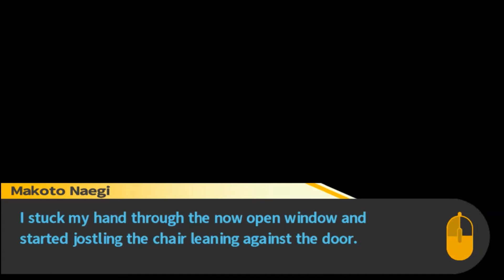Danganronpa Trigger Happy Havoc - Part 23: Breakdown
Tensions are running high - how will our students cope?